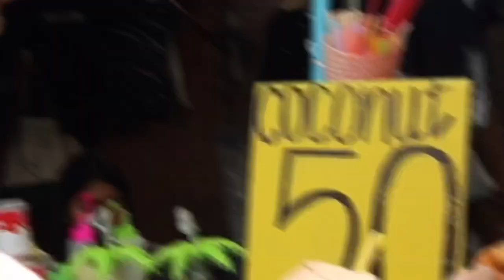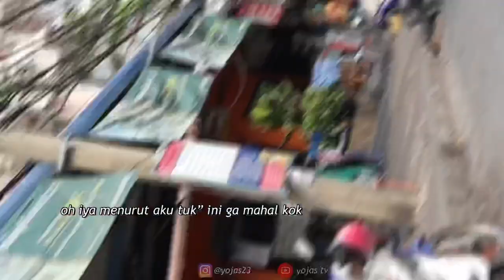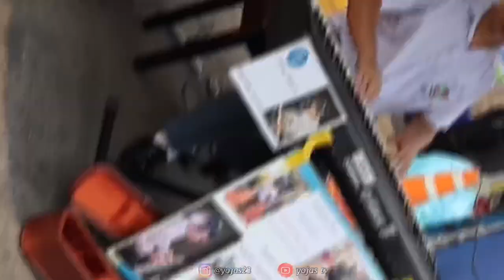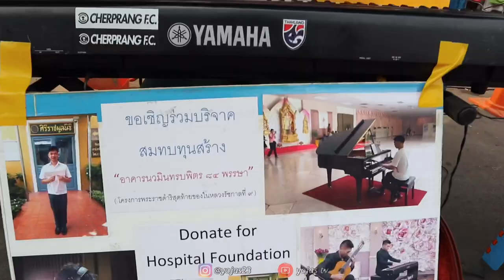BONGKAR HARGA PO BANGKOK DI CHATUCHAK WEEKEND MARKET PART II | BELANJA MURAH DI CHATUCHAK MARKET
Apa kabar ?
Maaf yah aku jarang upload video karena beneranm ga bisa kemana mana gara-gara corona
Airport bangkok masih tyutup singapore juga buka nya desember pusing ga tu
Tapi gpp yg paling penting kita semua sehat dulu yah biar bisa liburan lagi jaga kesehatan kalian yah
Ini aku kasi video lama aku yg belum aku edit aku pergi tanggal 11 januari 2020 sebelum corona menyebar
Semoga bisa mengobati rasa rindu kalian sama thailand bangkok / chatucxhak weekend market
Yang kangen sama makanan nya sama aku juga kangenn banget
Tapi kita ga bisa apa apa cuma sabar dulu yahhh
Enjoyyy video nya bantu aku capai 100k subscriber pleasee biar dapet silver play button hehehhe
Thank you i love yoou guysss